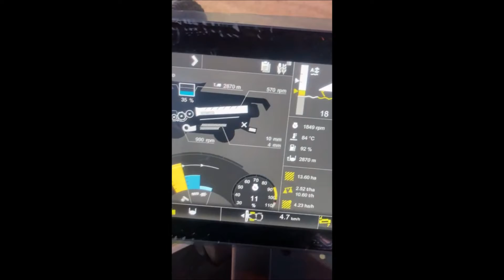Claas Lexion 8900 cosechando cebada en Sahelices del Payuelo León 2ª parte